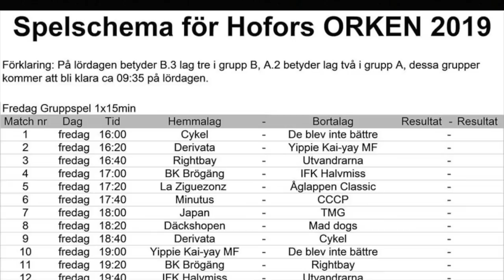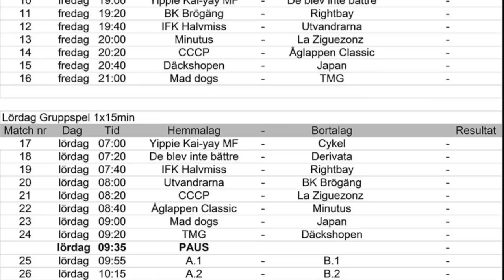Hofors ORKEN 2019 Lottningen